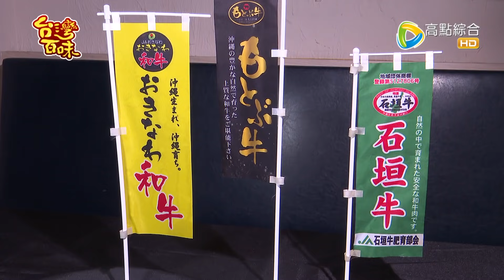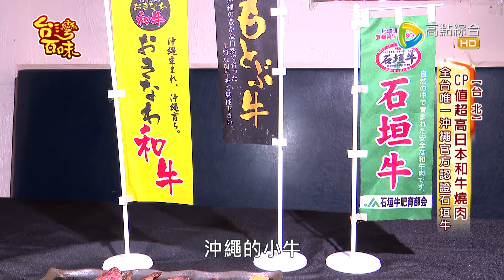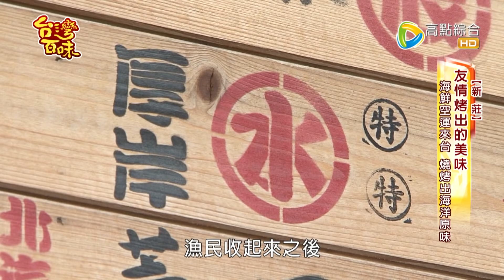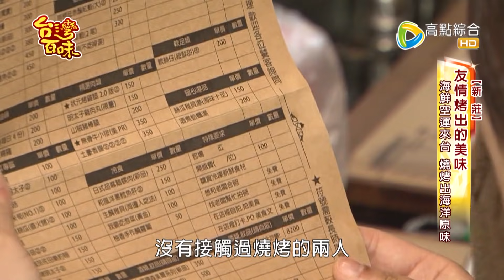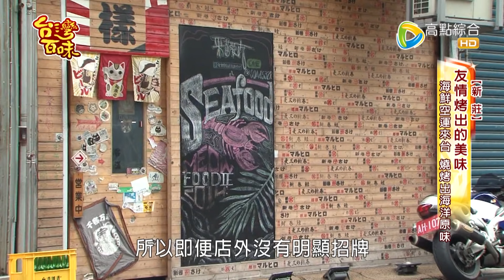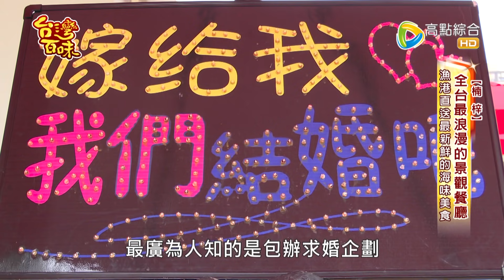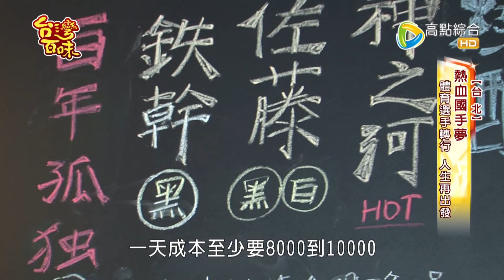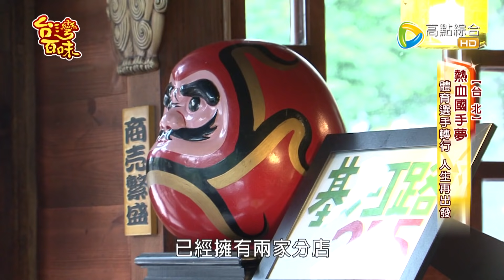[台北] [新莊] [高雄] 怎麼一解烤肉癮？中秋連假怎麼過？_台灣百味3.0 239 完整版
店家資訊：
1.南島燒肉
地址:台北市中山區長安東路一段83-1號
2.貓愛吃小店海鮮燒
地址: 新北市新莊區福前街
3.海洋微光
地址: 高雄市楠梓區援中路550號
4.大村武串燒
地址:台北市萬華區漢口街二段83巷2號

每週六日晚間八點
44CH 高點綜合台